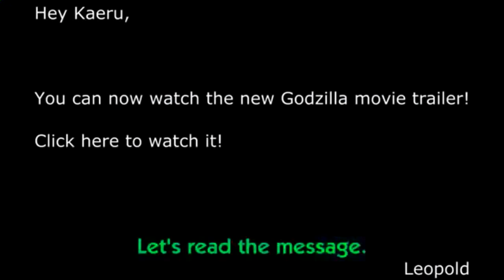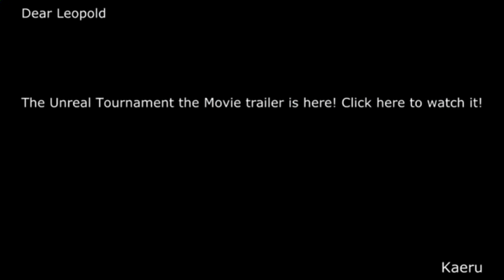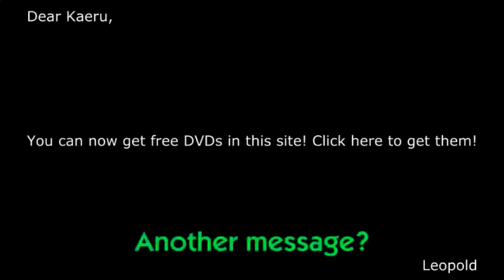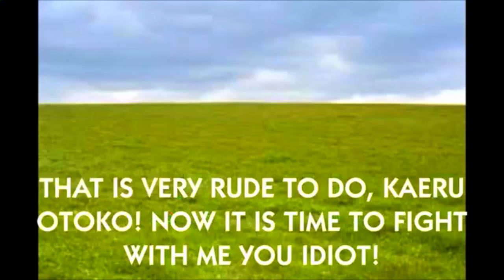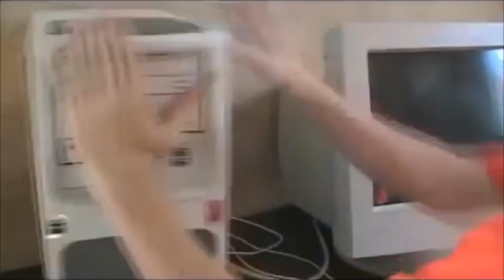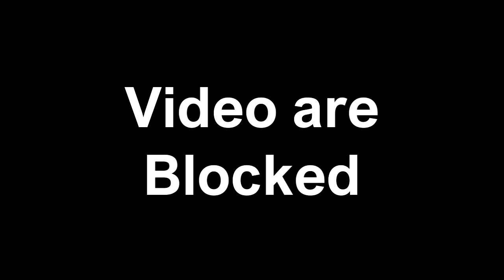Youtube Poop Season 6 Series (2017) (Part 3)